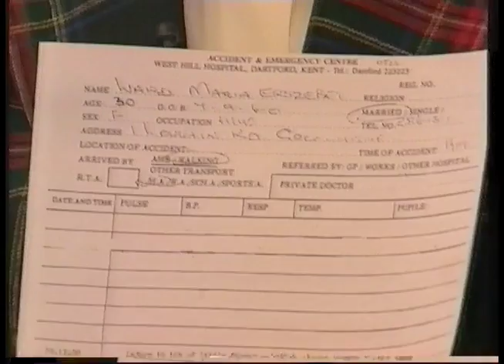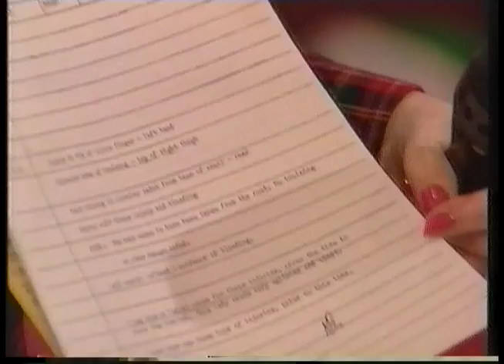Esther - Alien Encounters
Esther Rantzen talks to people who claim to have met aliens. SF Writer Arthur C Clarke contributes his perspective on the likelyhood of alien life. Broadcast 3rd February 1996, 16:30, BBC2.